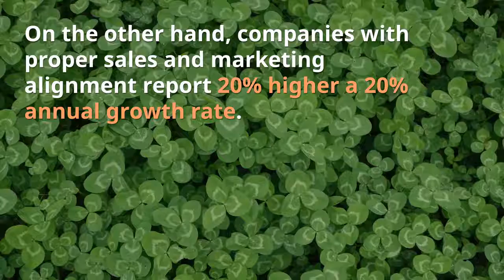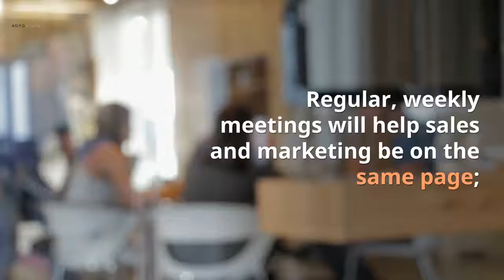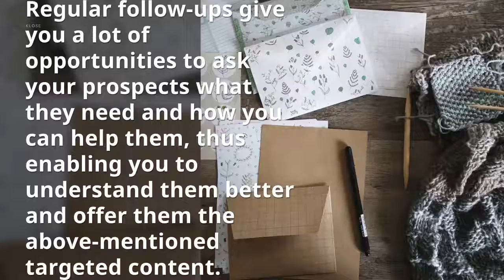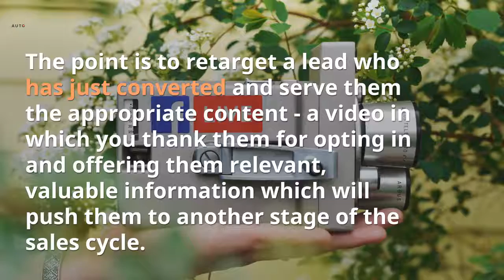Strategies for Nurturing Your Leads